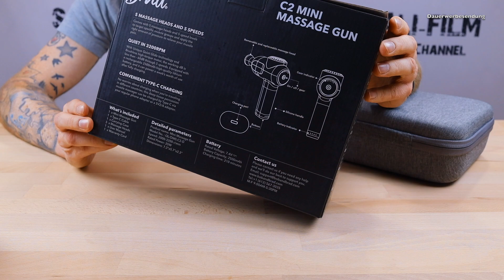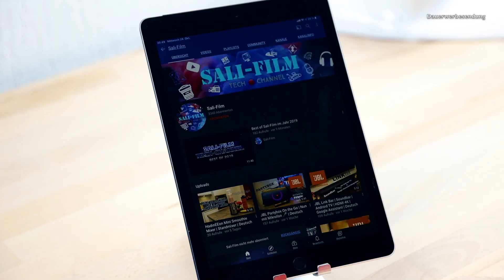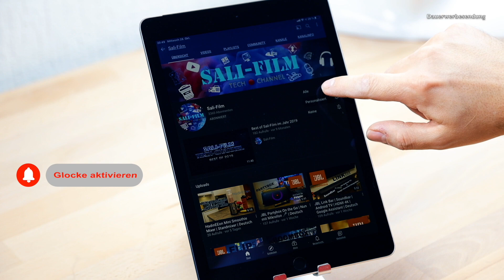Bob & Brad | Das beste Massagegerät | C2 Mini | Perkussionsmassagegerät für Gewebe und Muskeln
Heute zeigen wir euch ein Massagegerät von Bob and Brand. Zur Bekämpfung von Verspannungen und leichten Schmerzen. Was es alles sonst noch so kann seht ihr im Video.

Unser Equipment für dieses Video:

Kamera Slider
Video Monitor
Speicher Karten

Der YouTube-Kanal „Sali-Film“ ist Teilnehmer des Partnerprogramms von Amazon, mittels dessen durch die Platzierung von Links zu Amazon.de Werbekostenerstattung verdient werden kann.

Dieses Video ist eine Dauerwerbesendung